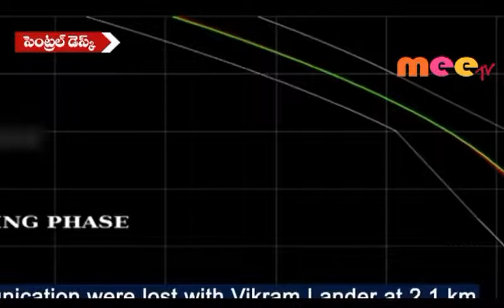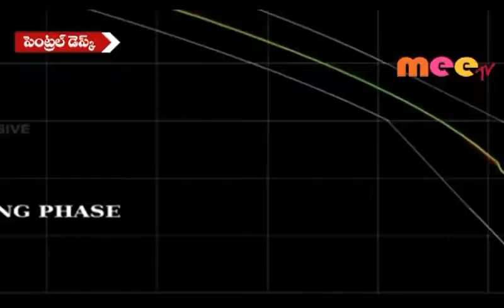సాఫ్ట్‌ ల్యాండింగ్‌ సరిగ్గా జరిగిందా..లేదా //07.09.2019//meetv news//